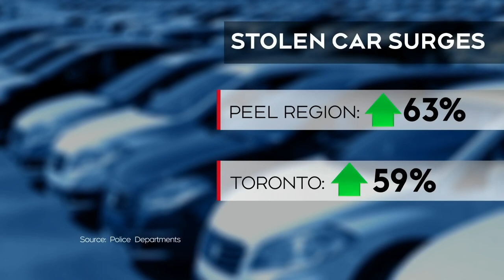Vehicle stolen from Ontario driveway shows up in Nigeria | CTV News Investigates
An investigative report by CTV shows how car thefts are sweeping across Ontario, using clever hacks and then sold overseas for a premium .